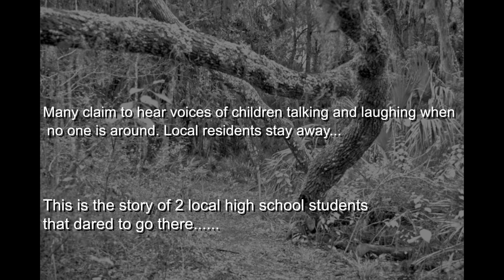Invidious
Westley's last project for 10th grade.  A horror story based on a little girl that was placed in a mental institution for killing her parents.